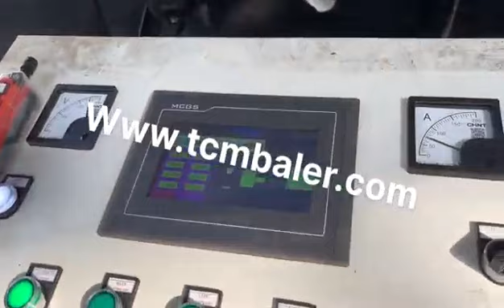metal pressed brass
Details of metal pressed brass, hot pressed brass, brass metal pressed,

MATDAS is a professional metal pressed brass manufacturer and supplier in China for more than 20 years, and we can offer metal pressed brass for sale with a cheap wholsale factory price for our customers without any agent or dealers if you wanner buy our metal pressed brass.